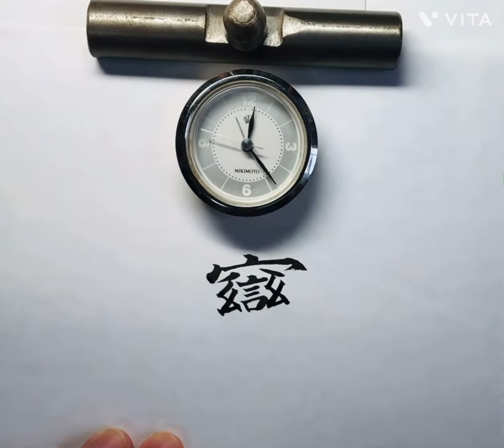美文字‼️画数の多い漢字《びゃん》57画 習字で書いてみた タイムラプス動画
画数の多い漢字として有名な57画の『びゃん』。
今回は習字動画としてタイムラプス動画にしてみました。

書き順が色々あるみたいですが、調べた書き順の通り書きました。

前回も書きましたが、この字はびゃんびゃん麺という麺料理に使われている字だそうです。

それではお楽しみ下さい。😊